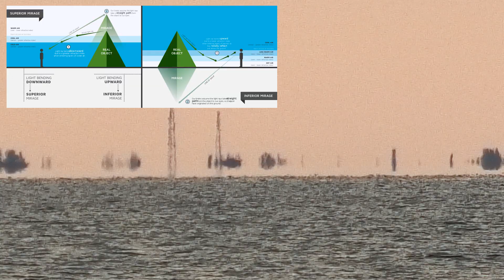УДИВИТЕЛЬНЫЙ МИРАЖ НАД МОРЕМ! Оптическое явление в атмосфере в 2021 г.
Удивительный мираж - атмосферное явление над морем, которое мне удалось заснять видеокамерой летом 2021 г. Это реальная съёмка миража с берега Азовского моря, с Арабатской стрелки! Есть мнение, что это мистические и странные явления, но я вас успокою!
Мира́ж (mirage) — оптическое явление в атмосфере: преломление потоков света на границе между резко различными по плотности и температуре слоями воздуха. Для наблюдателя такое явление заключается в том, что вместе с реально видимым отдаленным объектом (или участком неба) также видно и его отражение в атмосфере, часто с искажениями вида предмета или объекта.

Видео снято на камеру Panasonic VXF1 (пишу, так как знаю, что будут спрашивать).